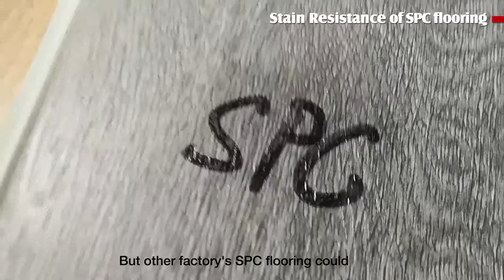Устойчивость к загрязнениям--DECNO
DECNO SPC устойчив к загрязнениям, и вам не надо беспокоиться о многих проблемах использования в повседневной жизни. Домохозяйки могут легко убирать комнату.
Поверхность пола SPC DECNO покрыта износостойким слоем ПВХ и обработана специальным двухслойным УФ-покрытием. УФ-покрытие DECNO - это лучшая и особая технология в Китае, которая обладает достаточно устойчива к загрязнениям.
-в каждой комнате легко чистить влажной тряпкой.
-в гостиной не надо беспокосться о кофе, падающем на пол, о помаде на пол. Дети даже могут рисовать на полу цветными ручками. Все пятна на полу SPC DECNO легко моются и даже пятна от маркера.
- на кухне масла повара легко чистить и удалять.